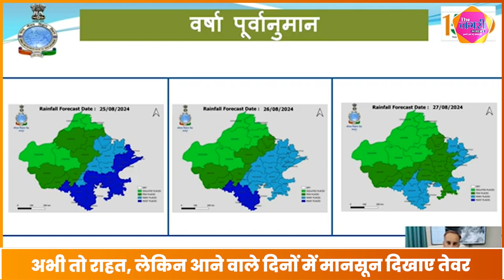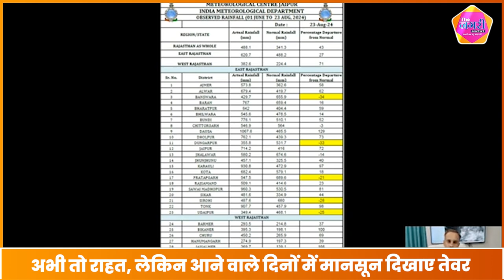मौसम विभाग ने जारी किया बारिश का अलर्ट, इन जिलों में जमकर बरसेंगे बादल || RAJASTHAN WEATHER